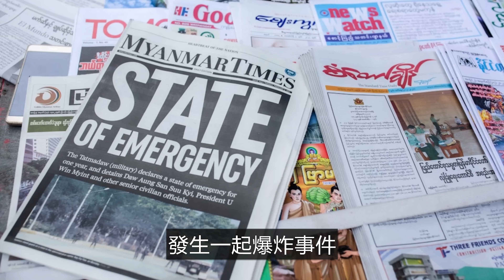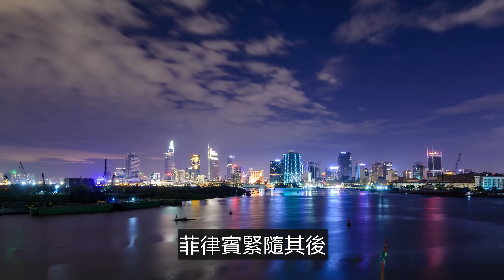泰國繼續推進東盟旅遊簽證，馬來西亞明年將擴大稅收，東盟四國成為金磚合作夥伴國，印尼新總統宣誓就職（東南亞財經 012 期）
本期内容提要：

1、梁強當選國家主席，越南重回四大支柱格局；
2、印尼新總統普拉博沃是誰？
3、泰國成為金磚合作夥伴國，印尼啟動加入程式；
4、新加坡出臺新規打擊網絡釣魚詐騙；
5、中國銀行高管呼籲有序拓展東南亞市場；
6、中國駐緬甸領事館遇襲；
7、武裝組織稱已控制緬甸稀土採礦中心；
8、熱帶風暴譚美重創菲律賓；
9、IMF 預測，東盟經濟越菲領跑泰國墊底；
10、越南將核能納入國家電力規劃；
11、馬來西亞明年將擴大稅收；
12、柬埔寨支持泰國主導的 6 國 1 地簽證計劃。